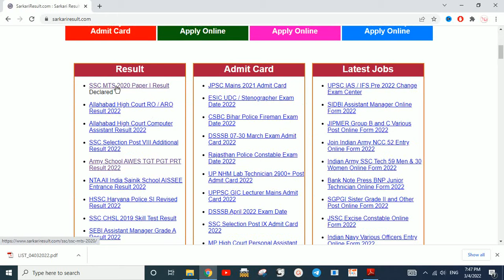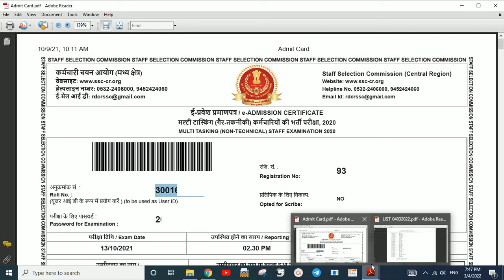ssc mts result out | ssc mts result 2020 | ssc mts result 2020 kaise check kare | ssc mts ka result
Your quaries
ssc mts result out
ssc exams result
KD CLASSES INDIA
DURGESH SIR